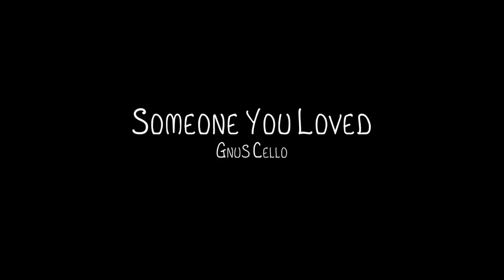Lewis Capaldi - Someone You Loved for cello and piano (COVER)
Hope you like my version of "Someone You Loved"!

Follow me on:

Arranged, played and filmed by GnuS Cello
Backing track by PianoNest
Canon GX7
Mic SE